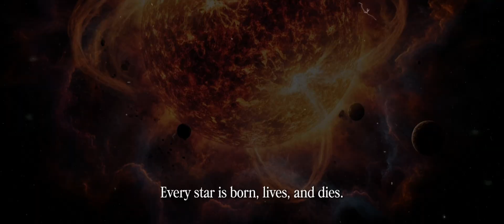M4M4HMVD4 L491B3L4J4R J4D1MOD3L5 3ND1N9NY4N93C45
“The Stars That Should Already Be Dead”

Some stars should no longer exist.
They’ve burned through their fuel, collapsed, and vanished millions of years ago…
Yet their light still shines across the universe — as if refusing to die.

In this episode, we explore the haunting mystery of the stars that should already be dead:
how they steal life from their neighbors, how time bends their fate,
and how the night sky becomes a graveyard of ancient light.

Because when we look at the stars…
we might not be seeing life at all —
but echoes of ghosts still shining in the dark.

where science meets mystery, and light never truly fades.